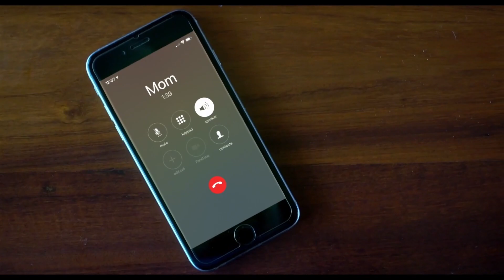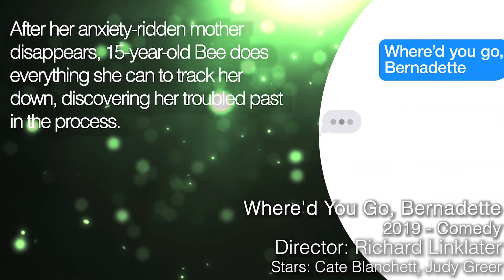WHERE'D YOU GO, BERNADETTE Trailer 2 (2019) Richard Linklater, Cate Blanchett Movie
Where'd You Go, Bernadette Trailer - 2019 Richard Linklater Movie starring Cate Blanchett and Kirstin Wiig

After her anxiety-ridden mother disappears, 15-year-old Bee does everything she can to track her down, discovering her troubled past in the process.